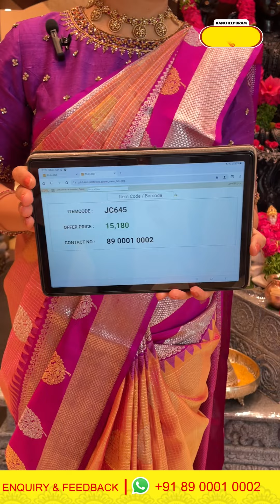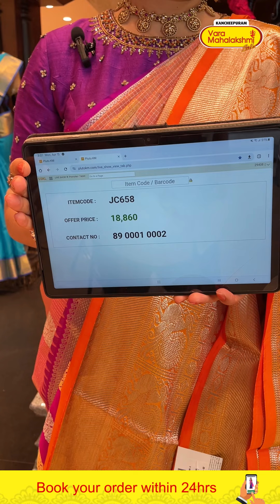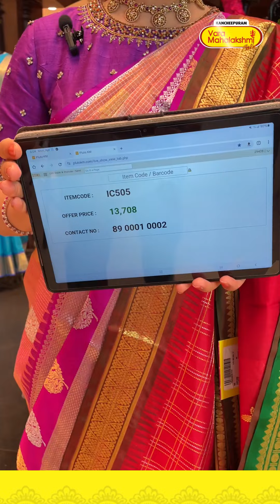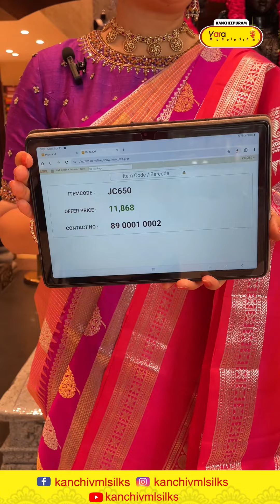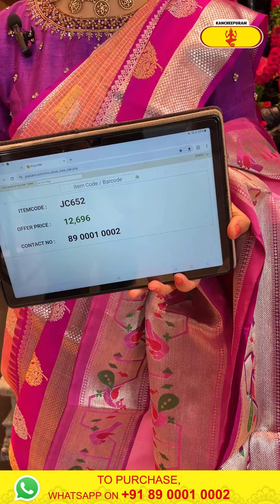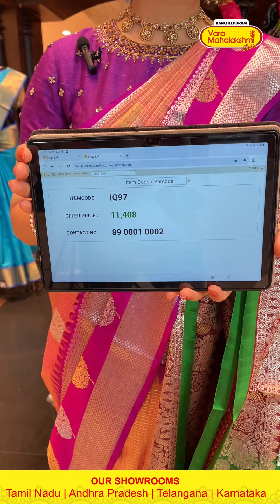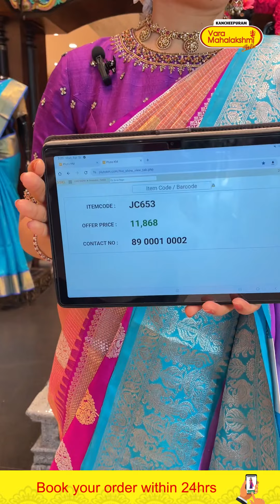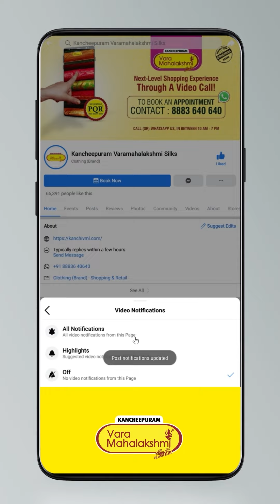Venkatagiri Pattu Sarees Collection | Kancheepuram Varamahalakshmi Silks